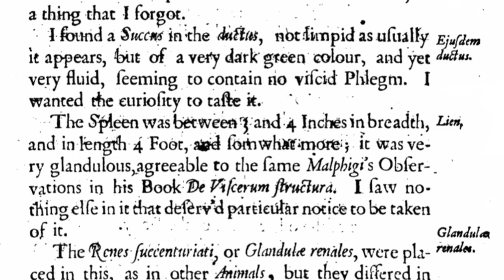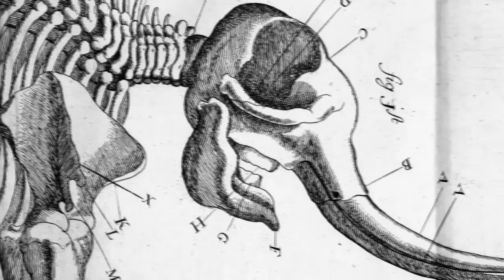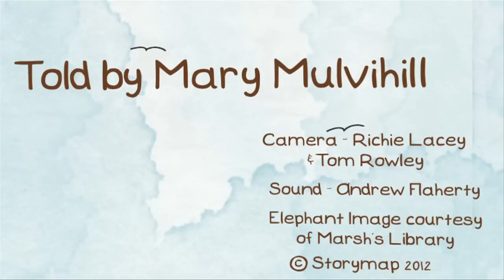Mary - Death of an Elephant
The peculiar story of an elephant that died on this street in the 17th century and the chaotic dissection that followed on the street. Told by Mary Mulvihill, who runs Ingenious Ireland (ingeniousireland.ie) which provide guided excellent audio tours around the country.